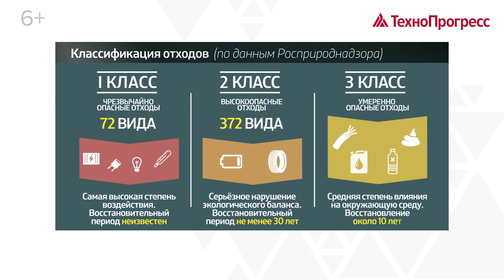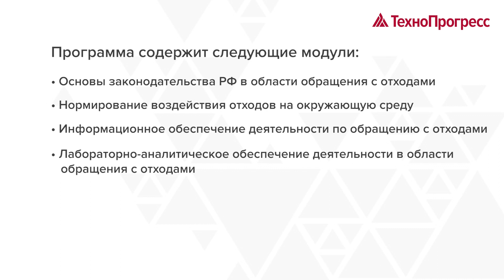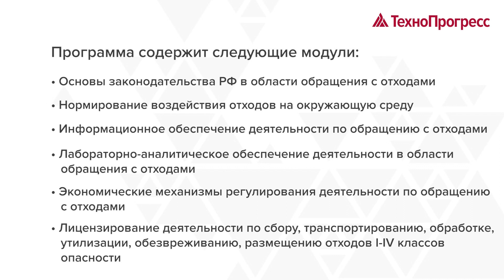Проф. подготовка лиц на право работы с отходами I-IV классов опасности |Учебный Центр ТехноПрогресс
Профессиональное обучение по программе повышения квалификации «Профессиональная подготовка лиц на право работы с отходами I-IV классов опасности»| Учебный Центр "ТехноПрогресс"

Профессиональное обучение по программе повышения квалификации «Профессиональная подготовка лиц на право работы с отходами I-IV классов опасности» проводится согласно статье 15 Федерального закона № 89 «Об отходах производства и потребления». В ней говорится о том, что лица, которые допущены к сбору, транспортированию, обработке, утилизации, обезвреживанию, размещению отходов с  I по  IV классов опасности, обязаны иметь документы о квалификации, выданные по результатам прохождения профессионального обучения или получения дополнительного профессионального образования, необходимых для работы с отходами.

Курс содержит следующие модули:
• Основы законодательства РФ в области обращения с отходами
• Нормирование воздействия отходов на окружающую среду
• Информационное обеспечение деятельности по обращению с отходами
• Лабораторно-аналитическое обеспечение деятельности в области обращения с отходами
• Экономические механизмы регулирования деятельности по обращению с отходами
• Лицензирование деятельности по сбору, транспортированию обработке, утилизации, обезвреживанию, размещению отходов I-IV классов опасности
• Контроль за деятельностью в области обращения с отходами
• Организация обращения с твердыми бытовыми отходами
• Транспортирование опасных отходов
• Использование и обезвреживание отходов
• Проектирование и эксплуатация полигонов по захоронению отходов